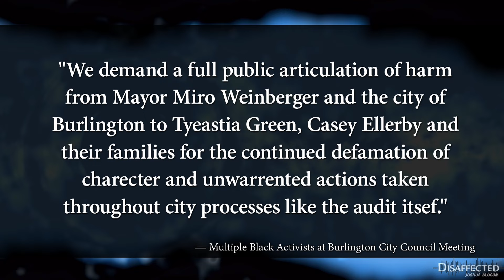Held Hostage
We threw out the entire script we had ready for tonight's show to bring you something more important—the undoing of representative democracy in an American city.

Join us to watch and listen to the hysteria, abuse, and threats hurled for hours at the meeting of the Burlington City Council on August 14. Radical activists, anarchists, and black supremacists screamed, lied, cajoled, and threatened the mayor and the city council. For what? For having the temerity to investigate the management practices of a former black employee in the city's "Racial Equity Inclusion and Belonging" department.

The opportunistic white politicians who hitched their wagon to these crazed anarchists to get the lunatic vote have now arrived at the only destination that was ever possible.

This is a difficult episode to watch, but not as difficult as it will be for all of us if we don't notice what's happening and stand up before it's too late.